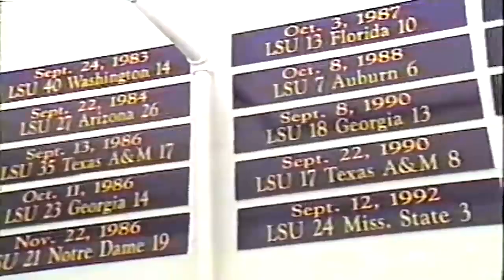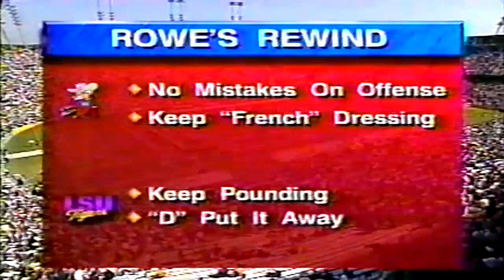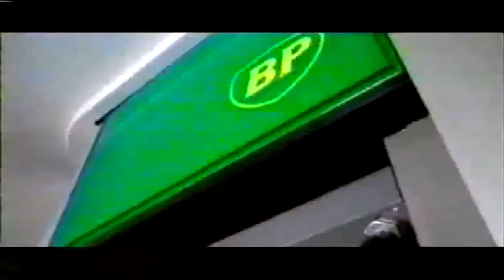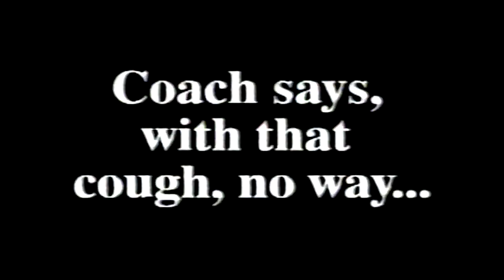October 18, 1997 - Ole Miss @ #8 LSU